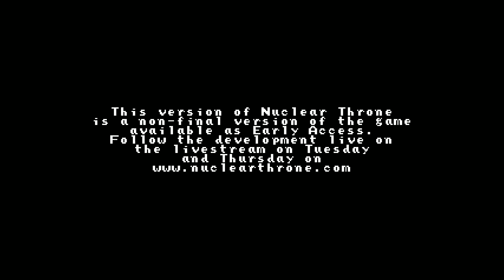Nuclear Throne Daily #17 [Dhalsim]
Namaste! Visto che vi piacciono le run giornaliere di Isaac, perché non iniziare con Nuclear Throne?

TS: ts.hosting-bay.eu:1015